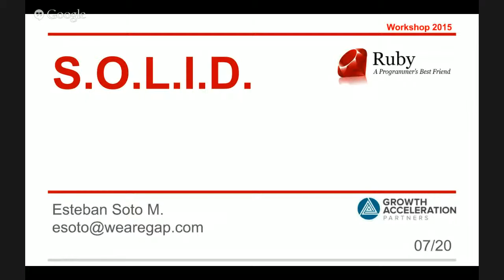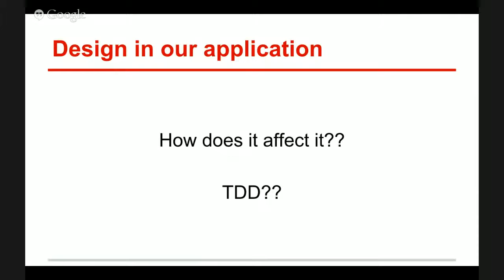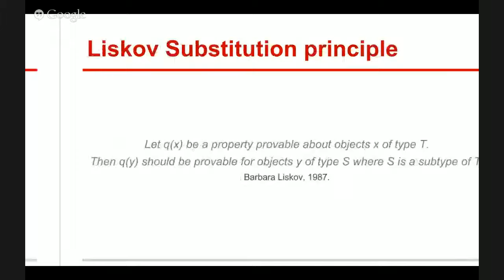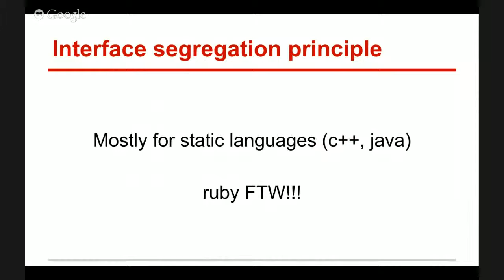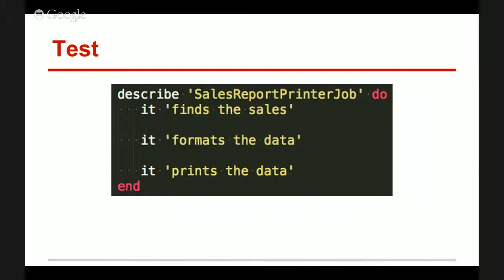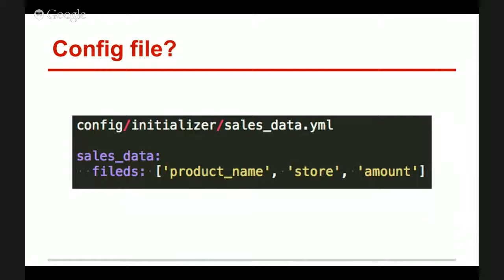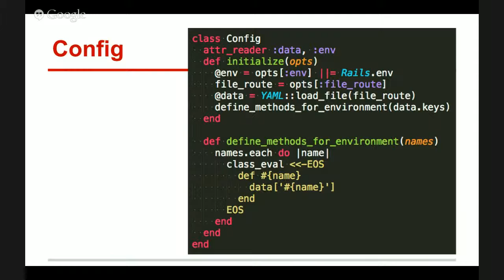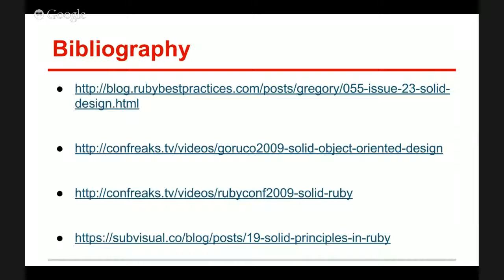RoR Workshop 11: SOLID (object oriented design) by Esteban Soto